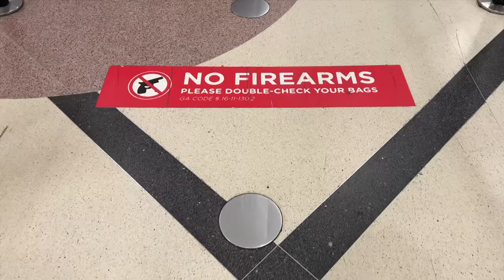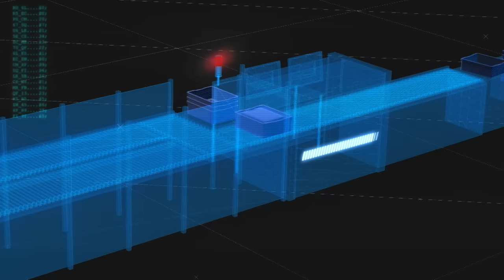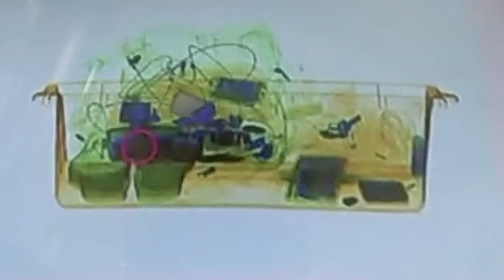New videos of gunfire reveal vulnerability at Atlanta’s airport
TSA has not installed full barriers at secondary screening areas more than a year after felon was able to grab and fire gun inside checkpoint | More details